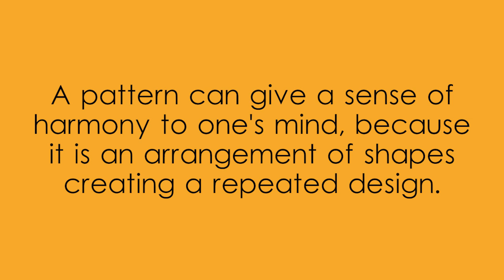Pattern Blue Colored Flowers created with Adobe Illustrator